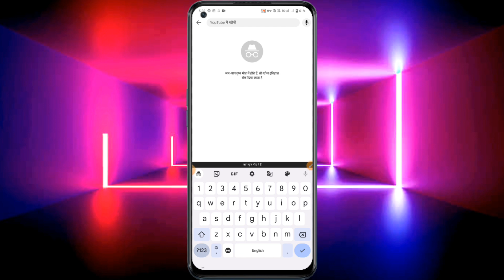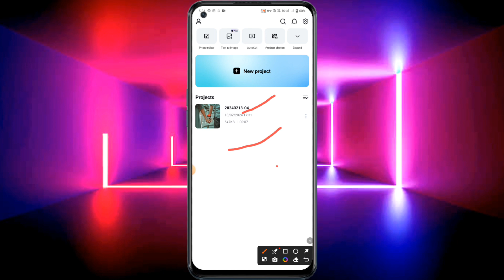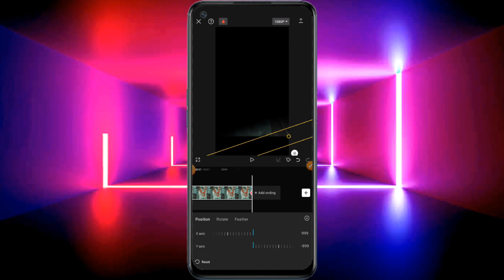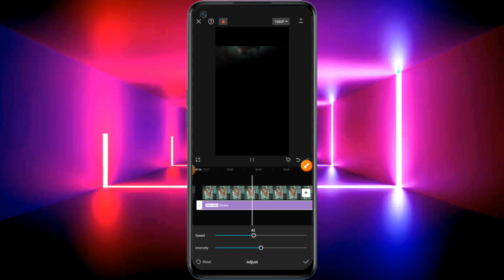trending reels editing | capcut video editing | how to edit video in capcut app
trending reels editing tamil
trending reels editing app
trending reels editing malayalam
trending reels editing instagram
trending reels editing vn
capcut video editing download link
capcut video editing free fire
capcut video editing app download
capcut वीडियो एडिटिंग
capcut video editing link
capcut video editing instagram reels
how to edit video in capcut app
Capcut video editing kaise kare download
VN Video Editor
CapCut VPN
Video editing
Photo editing
CapCut app
how to edit video in capcut app in tamil
how to edit video in capcut app in telugu
how to edit video in capcut app malayalam
how to edit video in capcut app slow motion
how to edit video in capcut app template
how to edit video in capcut app in iphone
how to edit video in capcut app in kannada
how to edit video in capcut app new trend
how to edit video in capcut app in laptop